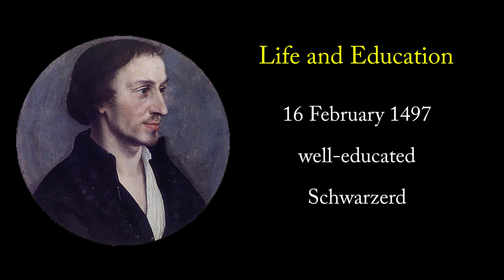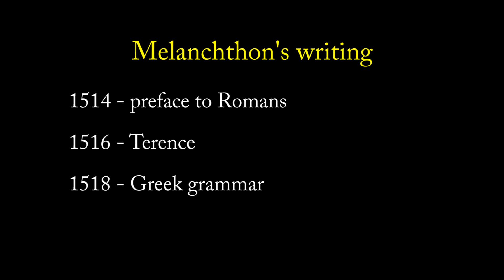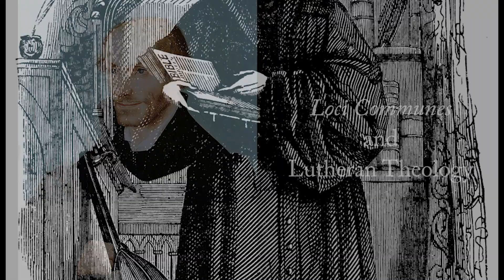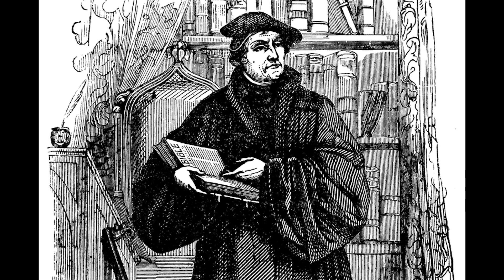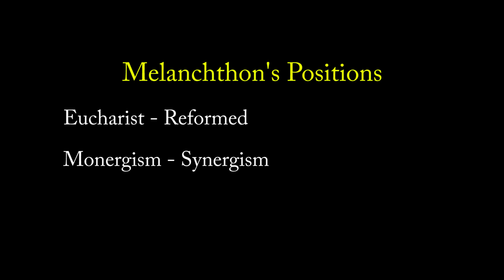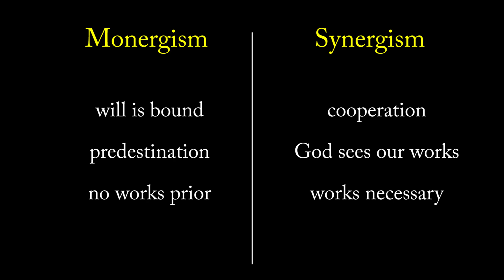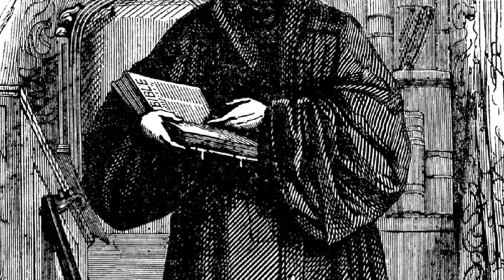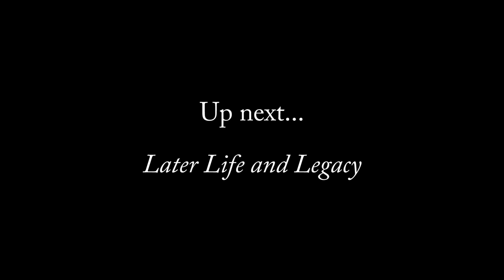Luther and Melanchthon